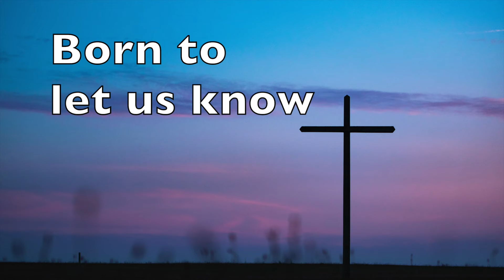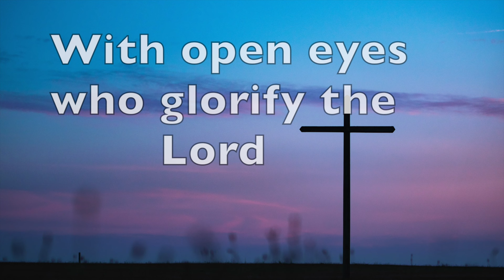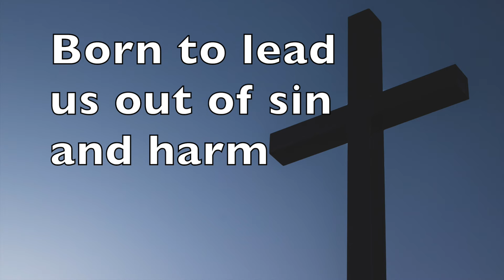Savior Child lyric video by Cabela and Schmitt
The Christ child is born, thrust into this world with one intention. To save our souls from ourselves

Stream more of our music here!